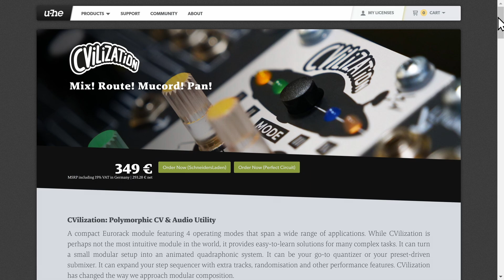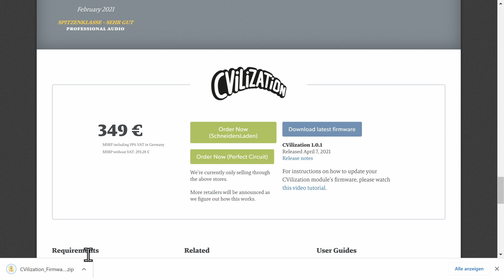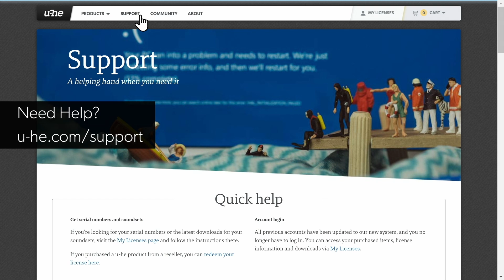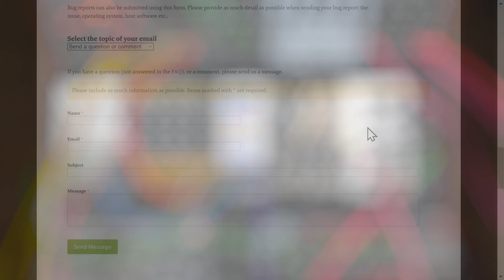u-he CVilization: Firmware Update Procedure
CVilization offers firmware updates using the factory-supplied Micro SD Card. Download the firmware file from our website, copy it to the card and install the module back into your case. Use any card reader that accepts Micro SD Cards or SD Cards (using an adapter). Tip: Most SD Card recorders, cameras or cell phones can act as a card reader as well when connected via USB. In this video, we'll walk you through the whole update procedure!

00:00 - Intro
00:17 - Backing up current Mode
00:33 - Turning off power and removing module
00:39 - Removing Micro SD card
00:51 - Downloading firmware update from u-he.com
01:13 - Content of firmware package
01:29 - Copying firmware file to Micro SD card
01:35 - Installing module with card back into case
01:41 - Updating Firmware at power-up
02:13 - Troubleshooting
02:32 - Micro SD card file system
02:44 - page